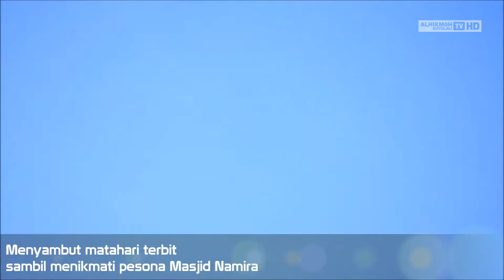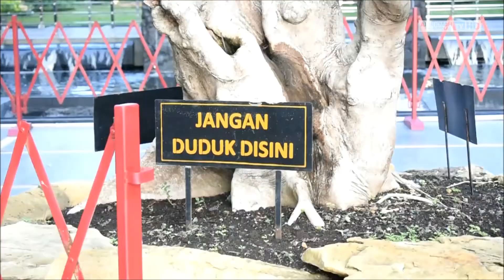Outing Class 2020 : Indahnya Pesona Masjid Namira Lamongan Jatim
Liputan Spesial Outing Class Santri Ponpes IT Al Hikmah Boyolali Tahun 2020 ke Lamongan, Malang, dan Semarang